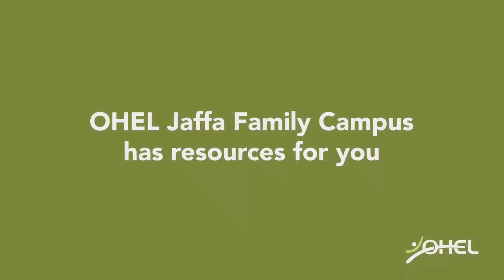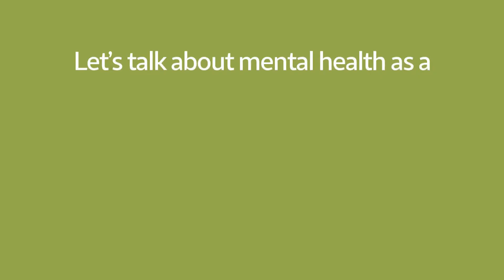David Mandel OHEL Jaffa Family Campus is a Resource- Sign of Strength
OHEL's CEO David Mandel discusses the invaluable resource the OHEL Jaffa Family Campus is in treating anxiety as part of OHEL's groundbreaking Sign of Strength initiative. Talking about Mental Health is a Sign of Strength.